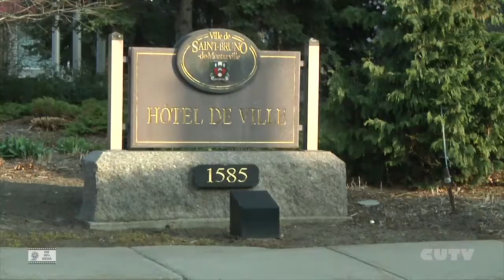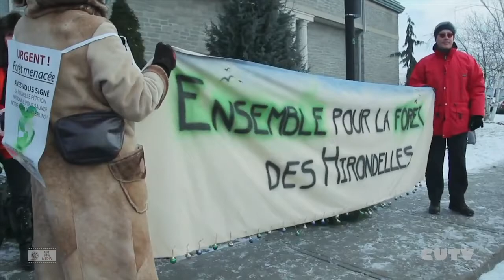St-Bruno-de-Montarville: Destruction possible d'une forêt bicentenaire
À Saint-Bruno-de-Montarville, le golf de l'endroit a vendu un terrain jugé d'un patrimoine naturel important par les résidents à un promoteur immobilier. Il veut raser cet espace boisé important pour y construires de condos pour millionnaires. L'affaire est maintenant en instance d'injonction. Voici notre compte rendu.

OM99%Media pour CUTV